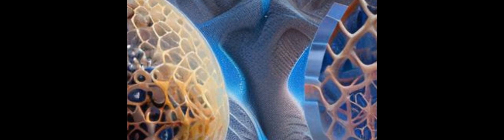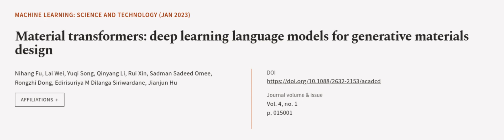Material transformers: deep learning language models for generative materials design | RTCL.TV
### Keywords ###

### Article Attribution ###
Title: Material transformers: deep learning language models for generative materials design
Authors: Nihang Fu, Lai Wei, Yuqi Song, Qinyang Li, Rui Xin, Sadman Sadeed Omee, Rongzhi Dong, Edirisuriya M Dilanga Siriwardane ,and Jianjun Hu

### Video Timestamps ###
0:00:00 - Summary
0:01:00 - Title
0:01:05 - Outro
0:01:09 - End